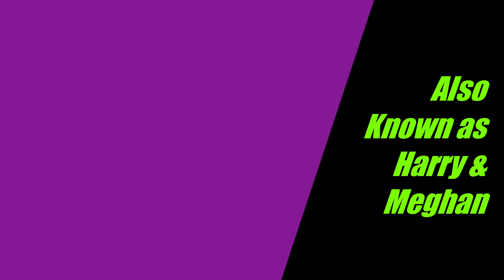Harry & Meghan - I Want To Hold Your Hand -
A collection of photographs of the Duke & Duchess of Sussex posing the question is their PDA's great to see or are they cringeworthy nauseating?

You decide